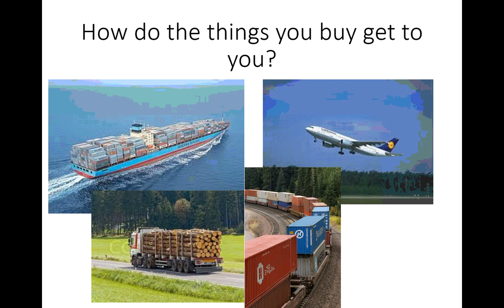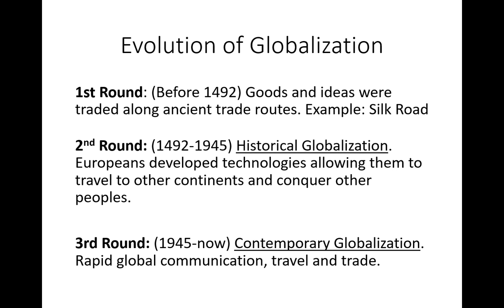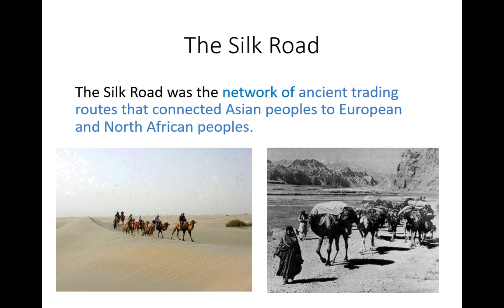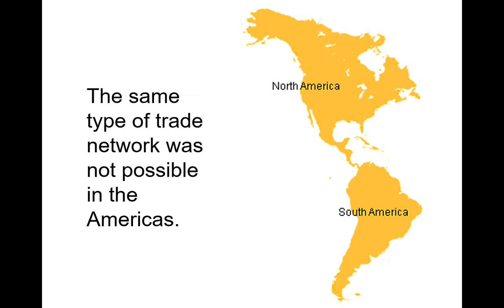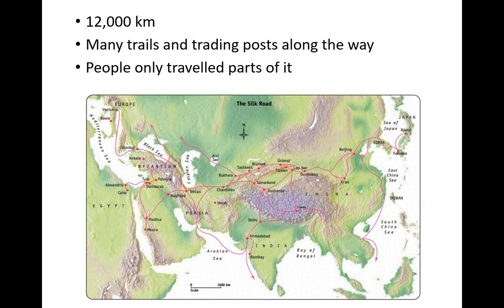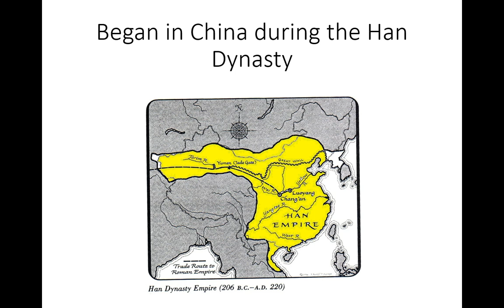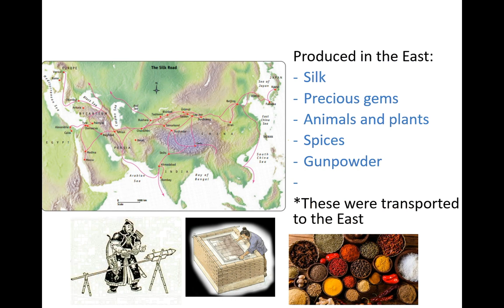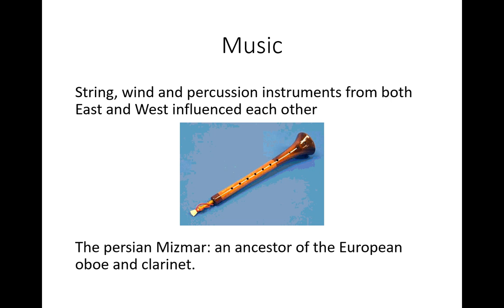The Silk Road